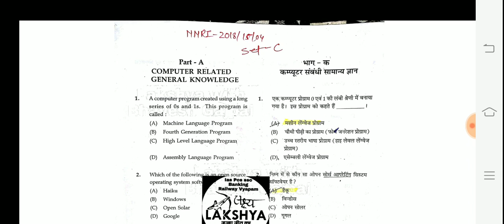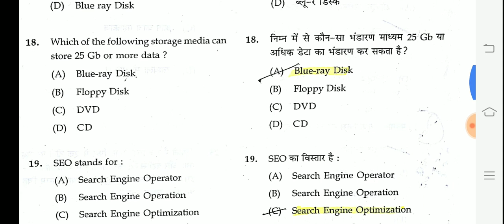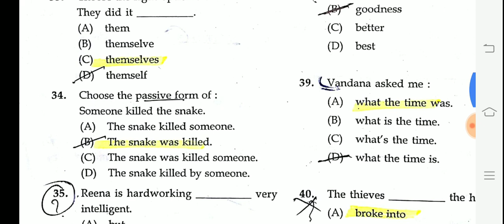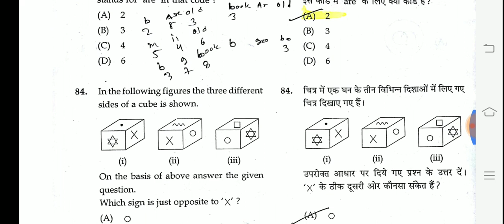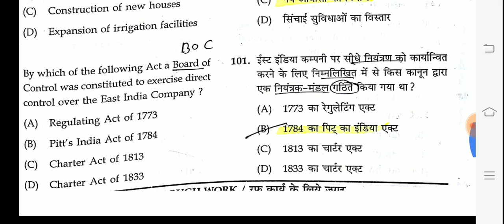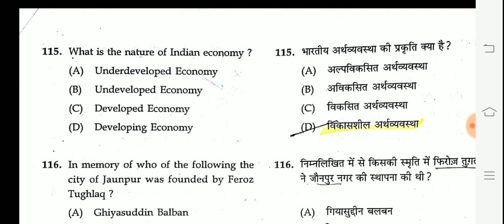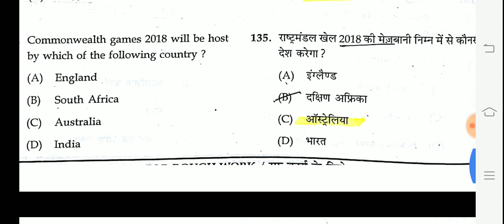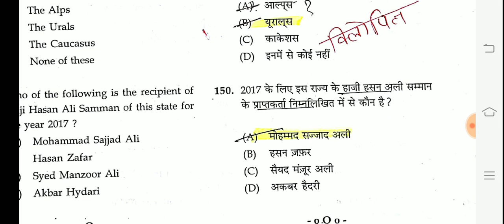NNRI cgvyapam| नगरीय Ri General studies paper solve 15/04/18 पटवारी परीक्षा हेतु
NNRI cgvyapam general studies paper solve 15/04/18 पटवारी परीक्षा हेतु